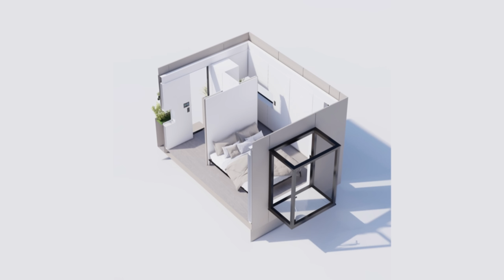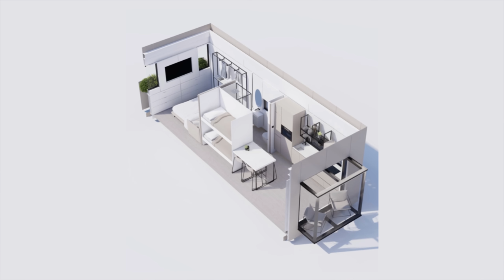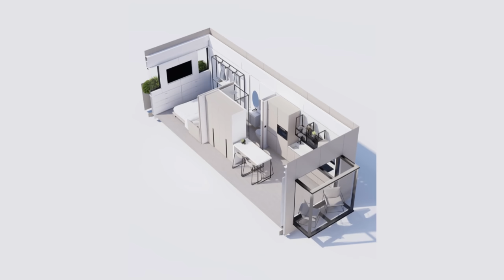The Newest PREFAB HOME in America is Launching in 41 days!!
A brand new line of prefab homes will be available in America this July! A company I've been following for a year now has decided to expand into the US market with their line of prefab modular homes. These homes have a sleek modern look and stacked feature list and I think people will be excited about what they've got to offer. In this video I talk about who they are, what they offer, how much they cost and when you'll be able to get one. Watch and learn more about Keu, and their expansion into the US market. Watch and learn more about this cool new prefab home option that will be available in the United States soon!

MY GEAR
Saxx Ginch (must have IMO)
Flip Flops
Neewar Ring Light
Rode MIC
DJI OSMO Phone Gimbal

*all content on this YouTube channel reflects my own person opinion and should not be taken as legal advice or investment advice. Please seek out the guidance of trained and licensed individuals before making any decisions.